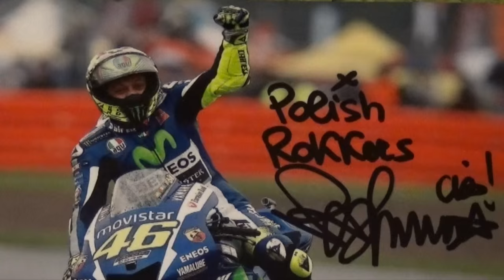WrOOOOm TV - Pozdrowienia i i gratulacje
Zawodnikom rywalizującym w ROK CUP Poland pozdrowienia i gratulacje przesyłają kierowcy startujący w innych dyscyplinach motorsportu